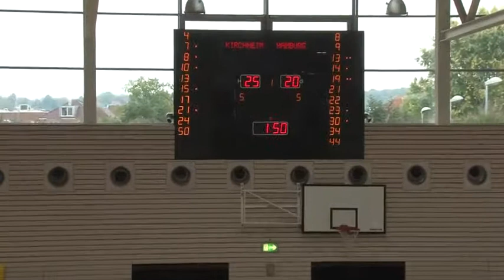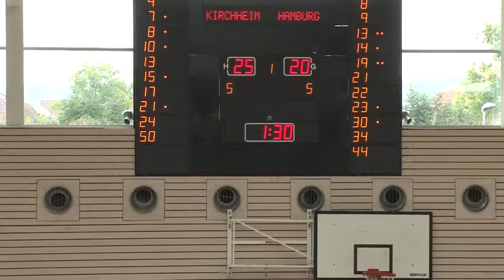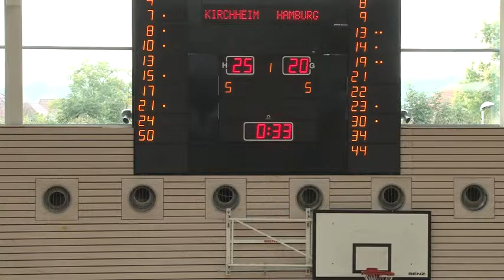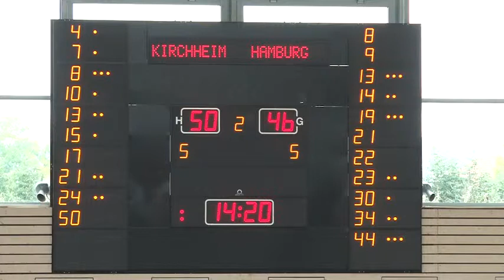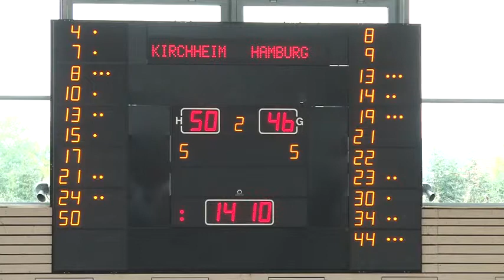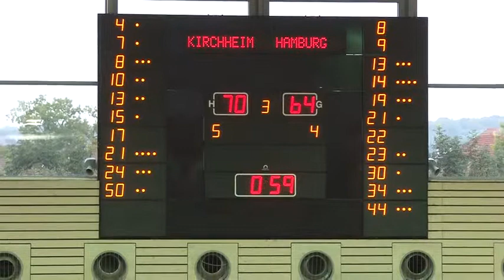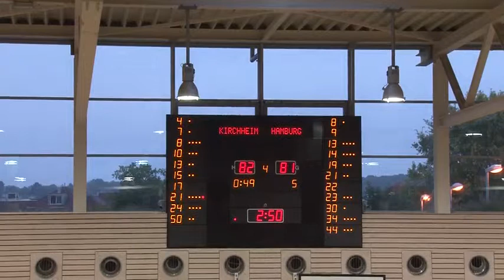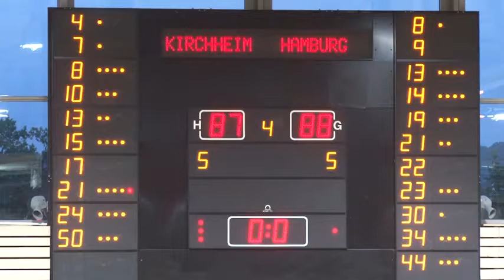Kirchheim Knights (Bryan Smithson) vs Hamburg Towers German ProA full game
Bryan Smithson #10 yellow Point Guard